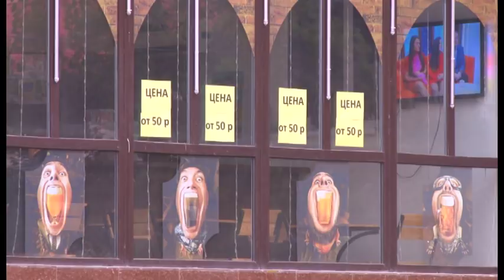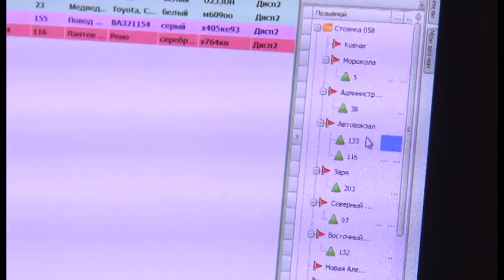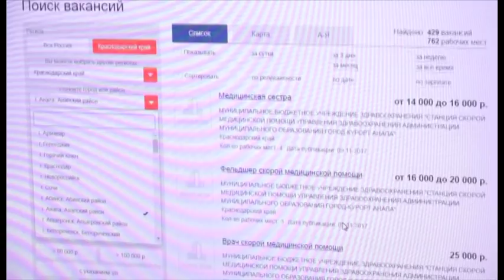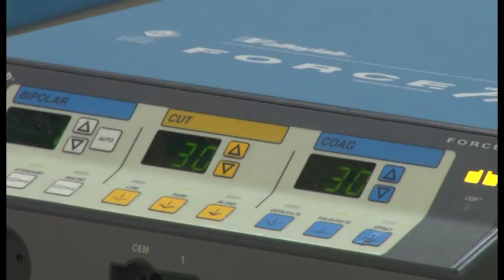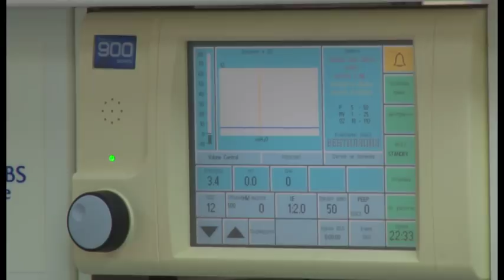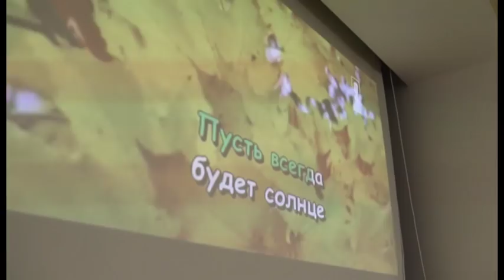Новости "Анапа Регион" от 09 ноября 2017 года